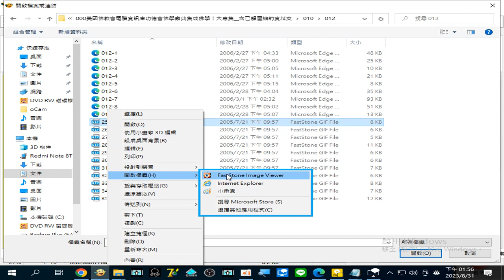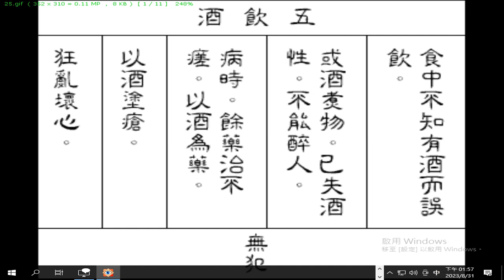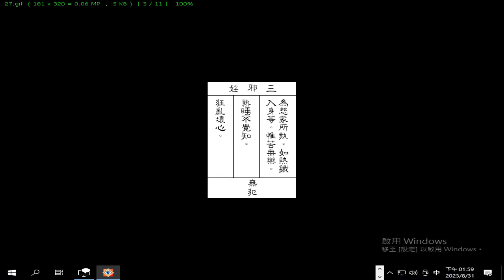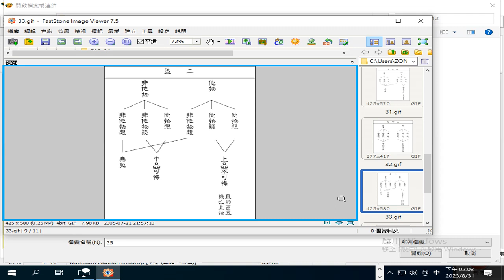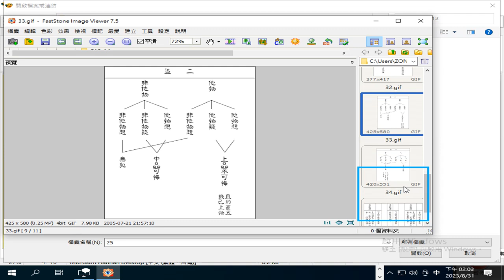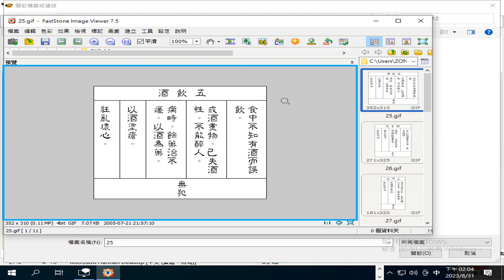錄製 2023 08 31#五戒 有否觸犯的判斷原則 (五戒是戒殺盜淫妄酒) 參考#蕅益大師全集 （佛家主張--五戒不守，人天路絕。六祖壇經 提到常行十善，天堂便至。